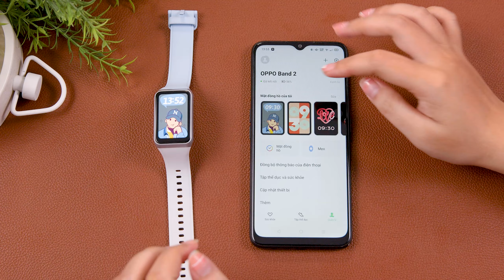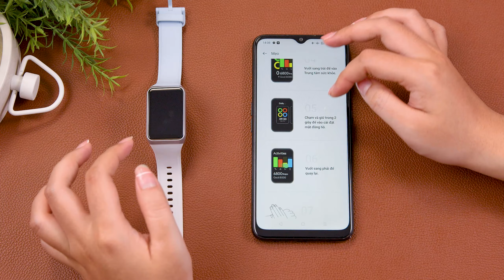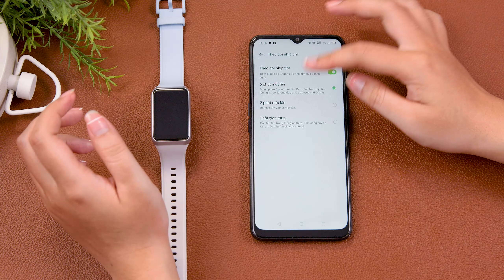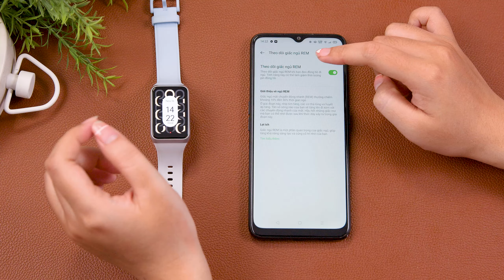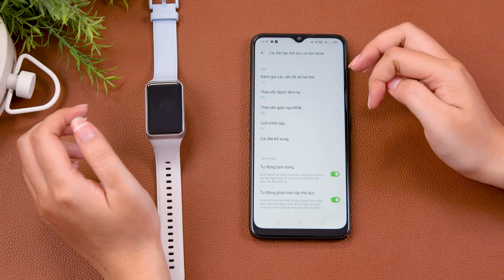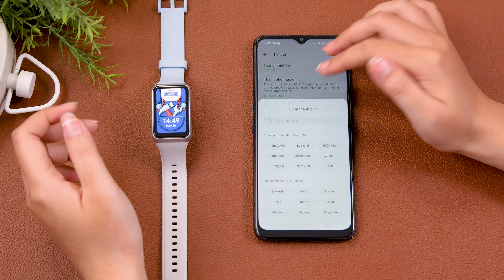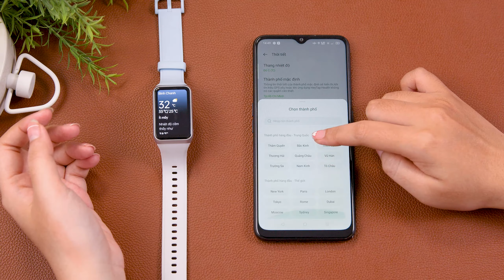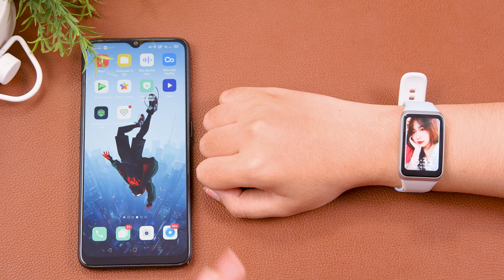Hướng dẫn sử dụng Oppo Band 2 cực chi tiết!!! |Thế Giới Đồng Hồ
Hi xin chào mọi người, ở video lần trước thì mình đã đánh giá chi tiết em Oppo Band 2 này rồi. Vậy thì trong video này, mình sẽ hướng dẫn chi tiết cách sử dụng chiếc vòng đeo tay đến từ nhà Oppo nhé
00:00 - Giới thiệu
00:27 - Kết nối + App sức khoẻ
00:48 - Thao tác trên điện thoại
16:20 - Thao tác trên vòng đeo tay
27:01 - Nhận cuộc gọi + thông báo
27:35 - Tổng kết